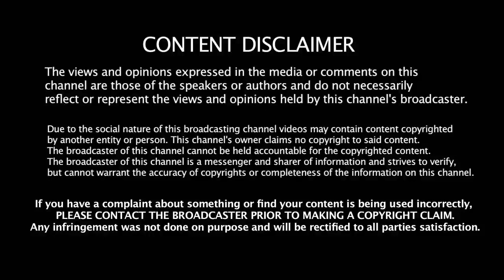கமல்ஹாசன் சீமான் திடீர் சந்திப்பு | kamal haasan political party | kamal haasan speech | Tamil Hot